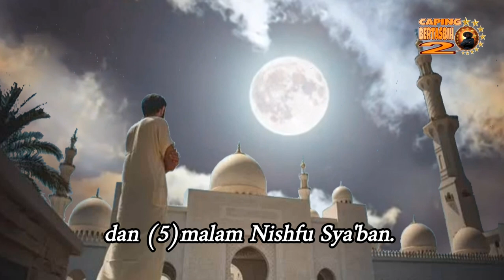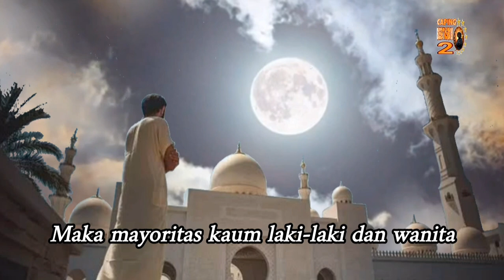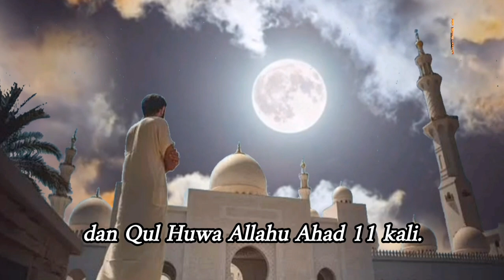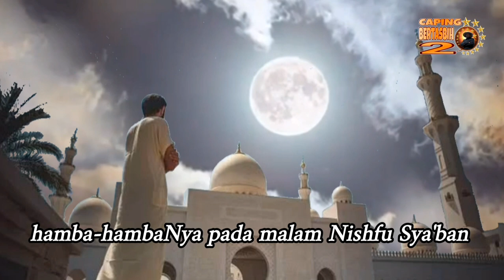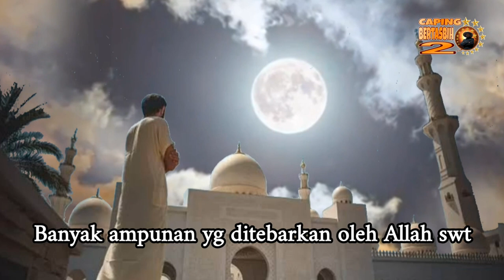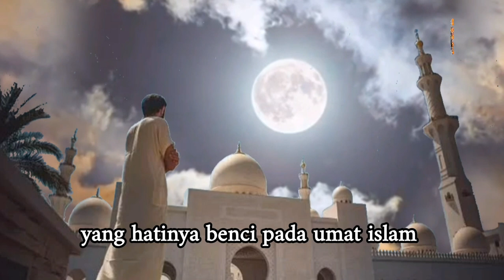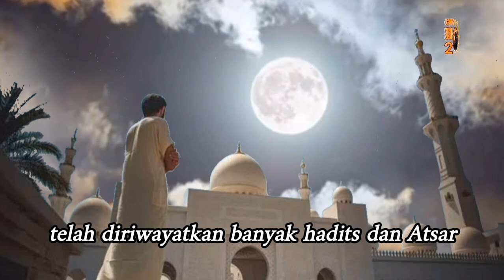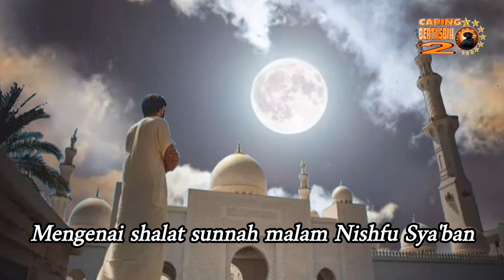MALAM NISFU SYA'BAN di MASJIDIL HARAM Sejak Generasi Salaf Sampai Akhirnya Datang Wah@bi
Amaliah Salafus-shalih di malam Nishfu Sya'ban telah diriwayatkan dari banyak hadits dan Atsar.